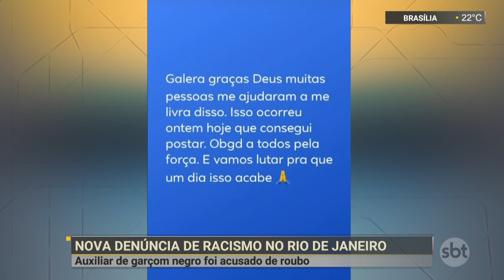Garçom negro é vítima de abordagem racista de PM em Ipanema, no Rio | SBT Notícias (07/02/22)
Um auxiliar de garçom negro, funcionário de um quiosque no posto 8, em Ipanema, na zona sul do Rio, quase foi preso ao ser acusado de ter cometido um assalto por um capitão da Polícia Militar. O agente deu voz de prisão após afirmar que ele tinha todas as "características" do criminoso.